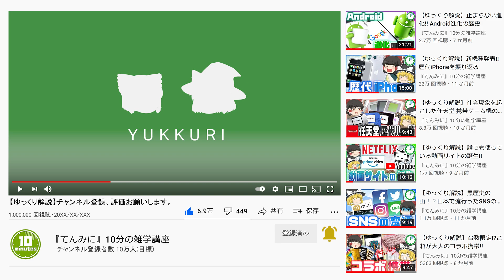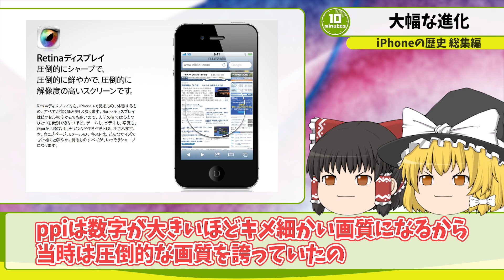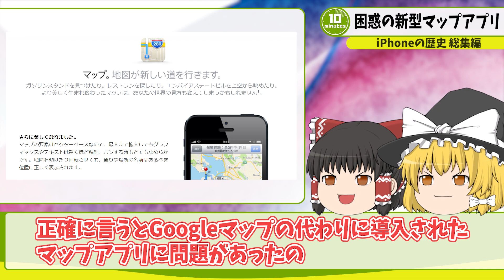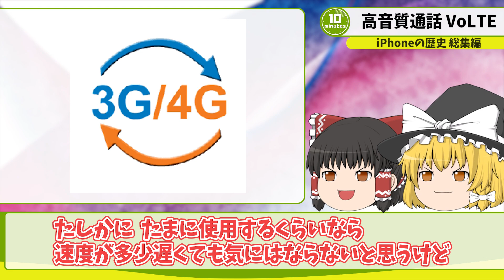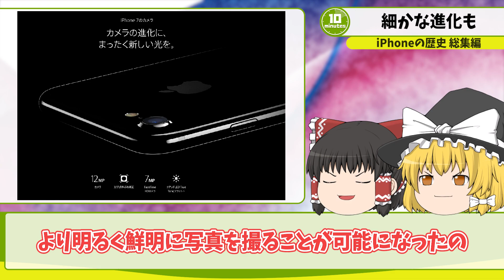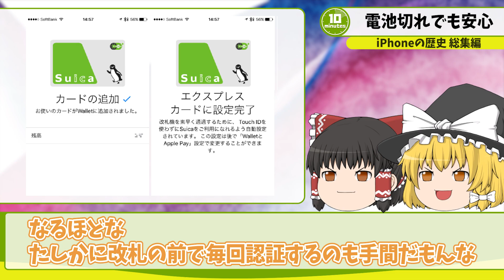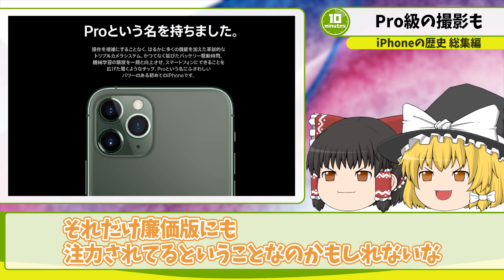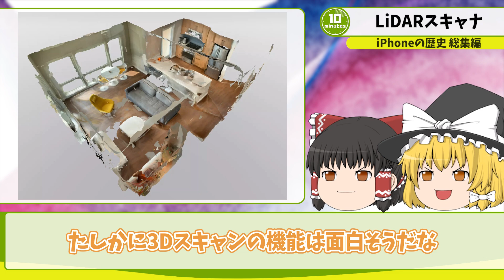【ゆっくり解説】歴代iPhoneを振り返る 総集編【作業用BGM】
今回の動画は昨年の9月から12月にかけて投稿した
iPhoneの歴史シリーズを再編集した総集編となっております。

こちらのチャンネルでは意外と知らなかった日常の疑問、歴史、ランキングなどを『約10分』の動画にして紹介するチャンネルです。

こんな動画見てみたいなどのリクエストをもとに解説していきたいと思っています。
コメントにリクエストなども募集しています！！

00:00:00 OP
00:00:48 初代iPhone
00:04:27 iPhone3G
00:06:27 iPhone3GS
00:08:28 iPhone4
00:14:18 iPhone4S
00:17:23 iPhone5
00:23:17 iPhone5S,5C
00:27:51 iPhone6,6 Plus
00:35:31 iPhone6s,6s Plus
00:38:26 iPhoneSE(第一世代)
00:40:44 iPhone7,7 Plus
00:45:39 iPhone8,8 Plus
00:47:31 iPhoneX
00:51:30 iPhoneXS,XS MAX
00:56:21 iPhoneXR
00:59:45 iPhone11
01:03:24 iPhone11 Pro,Pro MAX
01:05:23 iPhoneSE(第二世代)
01:08:43 iPhone12,12 mini
01:14:37 iPhone12 Pro,Pro Max
01:16:48 iPhone13
01:17:06 さいごに

★関連動画★

●アンケートフォーム(リクエスト等の受付)

●魔理沙＆霊夢のモチベが上がるもの(欲しいものリスト)